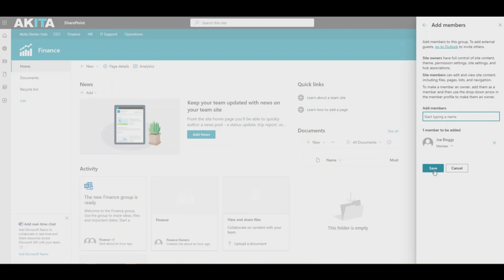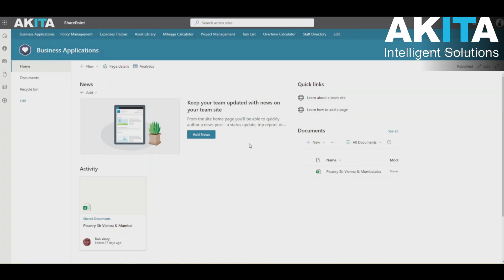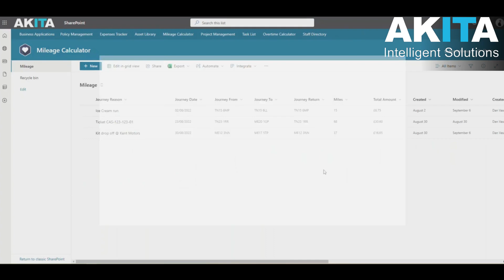SharePoint Online Demo - Packaged SharePoint Sites - Akita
Discover the possibilities of a SharePoint starter site in our QuickStart SharePoint demo video. Over 250,000 organisations worldwide are working with SharePoint, and our packaged solutions are the perfect way to get started:

Akita is a leading UK-based SharePoint development agency, delivering professional SharePoint services to organisations around the world.